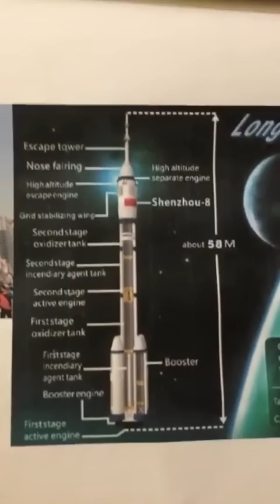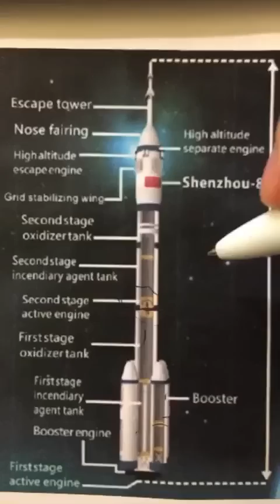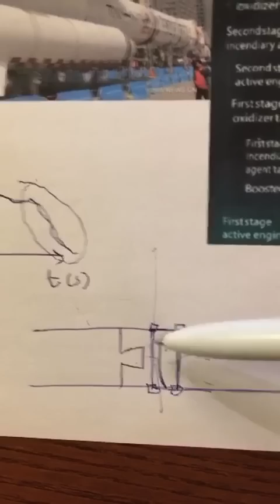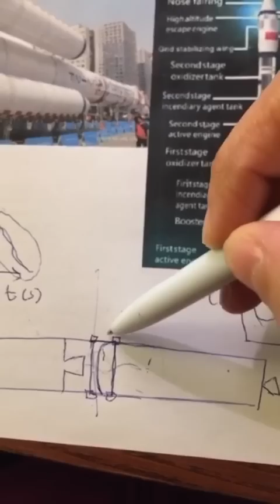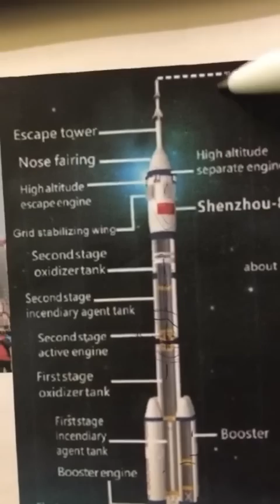الأسبوع هذا أطلقت ٣ صواريخ: اليوم تفاصيل الصاروخ الصيني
حلقت اليوم: نبذة عن الثلاث صواريخ، تفاصيل الصاروخ الصيني Long March 2F carrier Rocket